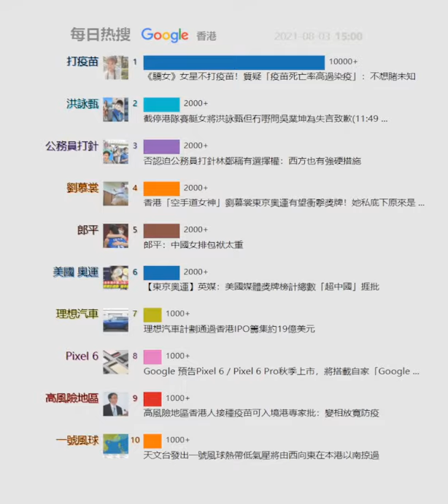每日google香港熱搜20210803 | 《驕女》女星不打疫苗！質疑「疫苗死亡率高過染疫」：不想賭未知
記錄現在，回顧過去

《驕女》女星不打疫苗！質疑「疫苗死亡率高過染疫」：不想賭未知
大陸官媒指網遊是「精神鴉片」 遊戲類股聞訊全面暴跌
《王者榮耀》遭批「精神鴉片」騰訊股價重挫中官媒批評文章突下架
香港「空手道女神」劉慕裳東京奧運有望衝擊獎牌！她私底下原來是 ...
截停港隊賽艇女將洪詠甄但冇嘢問吳業坤為失言致歉(11:49 ...
東京奧運．田徑｜百米銅牌得主200初賽留力佛系衝刺自食其果
3號波｜熱帶氣旋風力將達8號風球水平！會否掛八號要看這幾項關鍵
天文台短期內改發三號風球熱帶低氣壓今晚最接近香港
【澳門疫情】澳門兩名居民檢測呈陽性、澳門進入即時預防狀態濠賭 ...
【東京奧運桌球直播】桌球男子團體直播8/3 八強賽Live 直播線上看
理想汽車計劃通過香港IPO籌集約19億美元
東京奧運直擊｜日本棒球加時反勝美國準決賽惡鬥不能輸的死敵
否認迫公務員打針林鄭稱有選擇權：西方也有強硬措施
郎平：中國女排包袱太重
【東京奧運】英媒：美國媒體獎牌榜計總數「超中國」捱批
教育局停處理教協轉介個案楊潤雄：教師可直接搵教育局唔需要中間 ...
美國選手頒獎台上抗議涉違奧運憲章- 香港文匯網
東京奧運｜比拉絲復出平衡木摘銅管晨辰、唐茜靖包辦金銀牌
中國財經媒體報導匯總：《經濟參考報》批網絡遊戲為「精神鴉片」
Google 預告Pixel 6／Pixel 6 Pro秋季上市，將搭載自家「Google ...
東奧》陸第30面金牌來了！謝思埸跳水三米板摘金王宗源銀牌
澳門一對夫婦對新冠病毒呈陽性澳門進入即時預防狀態- RTHK
屯門公路兆康站對開7車串燒釀5傷龍尾一度塞至青龍頭
【東奧直擊】陳仲泓跑出14秒23 無緣做出賽季最好成績
3號波｜熱帶氣旋風力有幾勁？ 會否掛八號要看這幾項關鍵
盧偉國妻黃少珍離世終年69歲(23:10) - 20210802 - 港聞
Square同意以290億美元全股票交易收購Afterpay
阿女又戀嚟︱林靜莉順便與阿媽鍾慧冰增進感情：我係無安全感嘅人
SOMI回應生存戰被子瑜擠下之說跟TWICE感情依舊
一號風球生效天文台料日間維持澳門氣象局︰下午或改發三號波
高風險地區香港人接種疫苗可入境港專家批：變相放寬防疫
【最新防疫措施】政府延長現有防疫措施8月18日餐廳/學校/外防輸入 ...
天文台發出一號風球熱帶低氣壓將由西向東在本港以南掠過
凌霄志關注醫管局會否紀律行動跟進未完成檢測員工
雷州半島低壓區或「升呢」熱帶氣旋天文台晚上掛1號波
奧運女子五千Hassan 收下首金廣中璃梨佳破日本紀錄
奈雪的茶被揭曱甴亂爬、水果腐爛公司對衛生問題致歉、股價跌11%